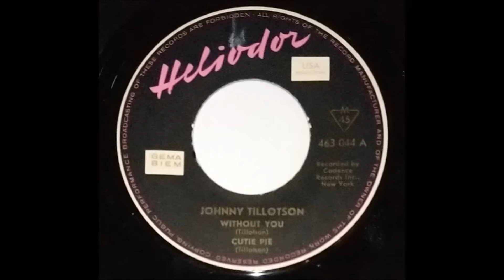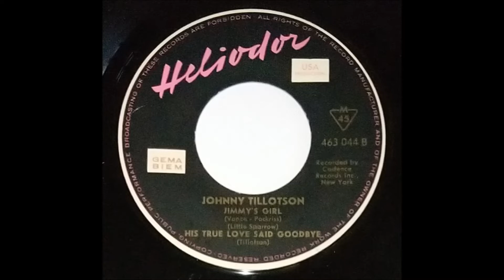JOHNNY TILLOTSON "Cutie Pie" Deutsche HELIODOR 1961 Rock & Roll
Deutsche HELIODOR-EP 463044  / 1961 .
Rock & Roll .